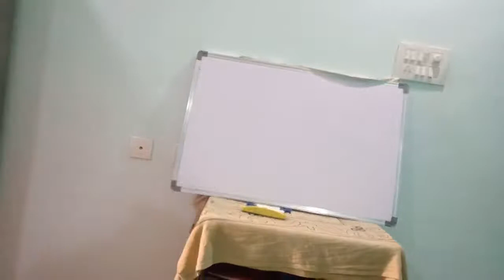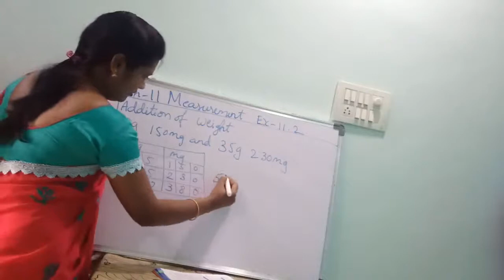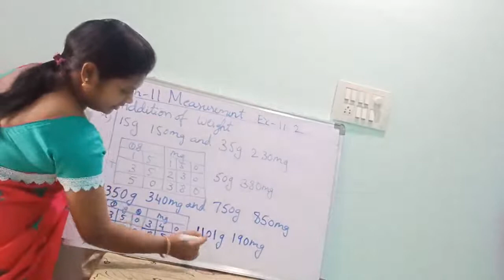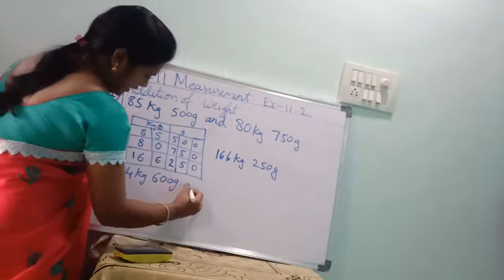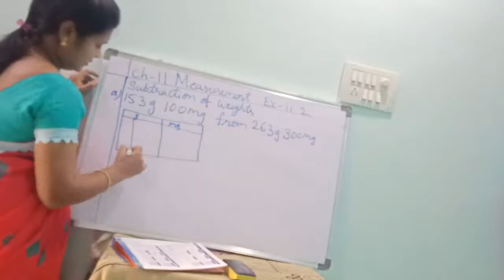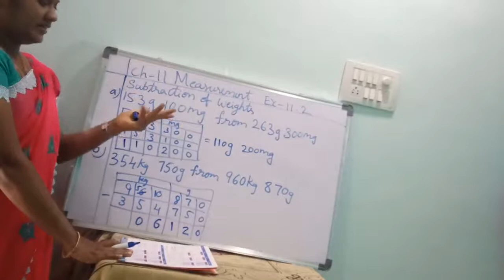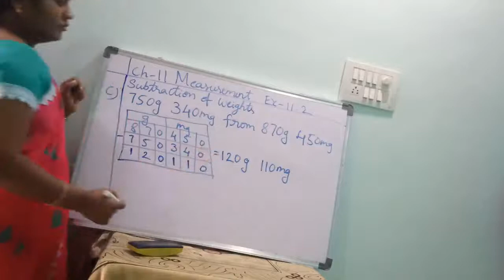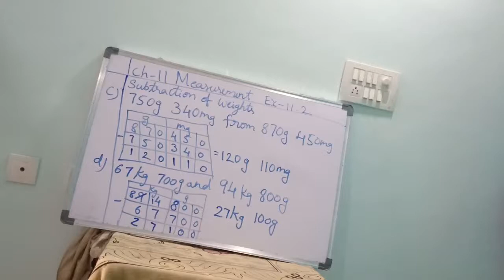Ch-11 Measurements (ex-11.2 remembering and understanding) 3rd class